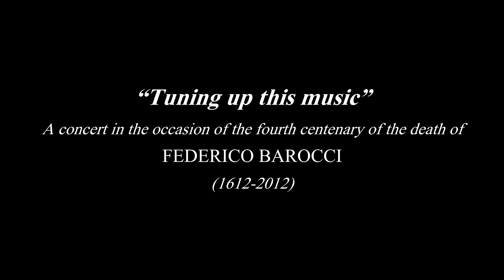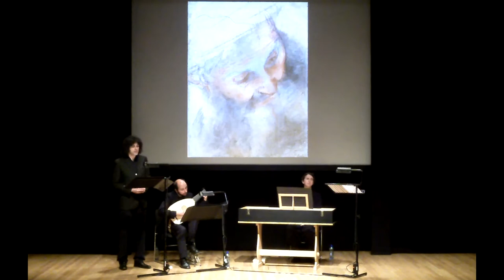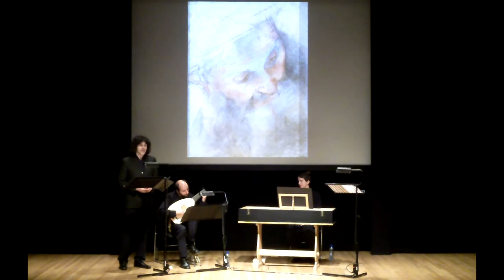Ensemble BELLA GERIT (live) - National Gallery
"TUINIG UP THIS MUSIC"
A concert in the occasion of the fourth centenary of the death of Federico Barocci (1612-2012).
Live at the Sainsbury Wing Theatre - National Gallery (26 April 2012), during the international exhibition "BAROCCI: brilliance and grace".

Ensemble BELLA GERIT - Urbino (Italy)
Enea Sorini - voice and music director
Simone Sorini - voice
Leah Stuttard - spinet
Michela Carreca - lute

Programme:
1st part - The Renaissance in Italy
Simone Balsamino, first music for Torquato Tasso's "Aminta", from Le NOvellette a sei voci (1594)
2nd part: The Renaissance in England
John Dowland, songs taken from his three "Books of Songs" (published between 1597 and 1603)